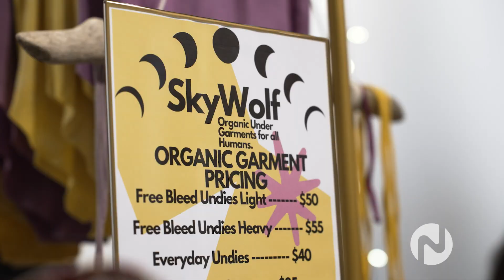Sisters of the Universe 2024 on Novus TV